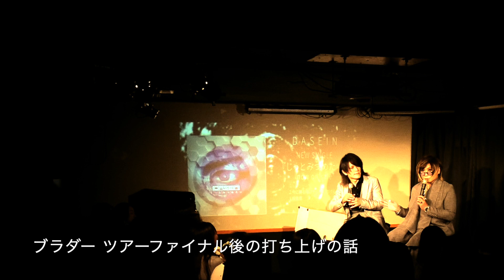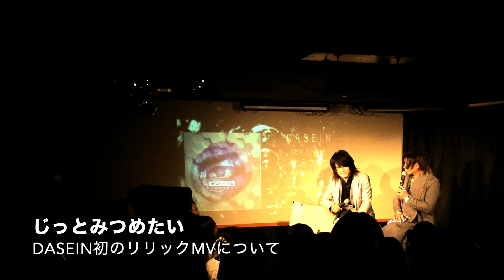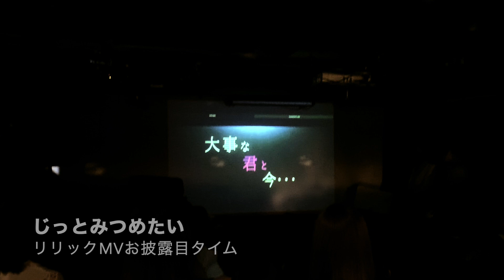DASEIN 緊急アウトストアイベント@赤阪SO DA 2019.5.25